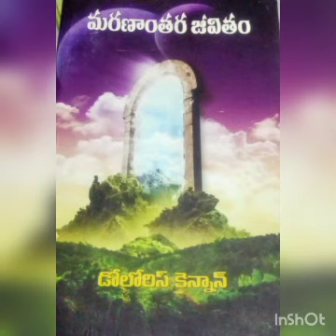Marananthara jeevitham part-9